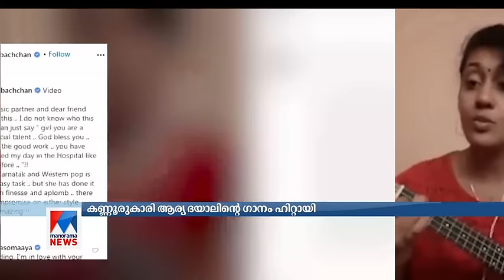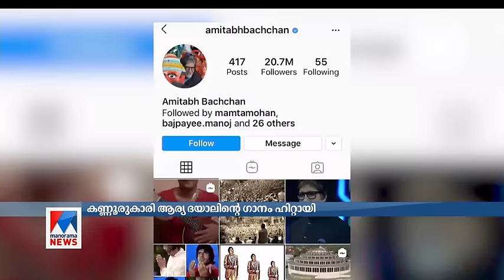ബിഗ് ബിയുടെ സ്വന്തം ഗായിക; താരമായി കണ്ണൂരുകാരി ആര്യ ദയാല്‍ | Arya Dayal | Song